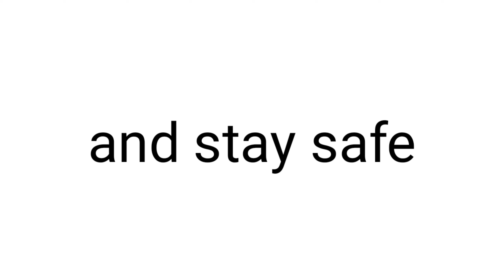Don't touch the Minecraft sword!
Title : Don't touch the Minecraft sword

Still why are you touching it🥺

Here a cookies🍪